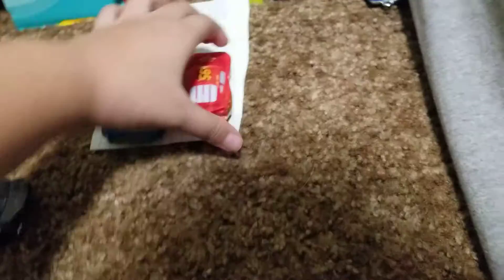Minecraft episode 6 Steve's new driveway